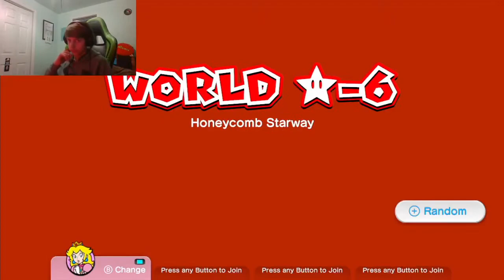I Caught these Goombas Sleeping on the Job in Super Mario 3d World...